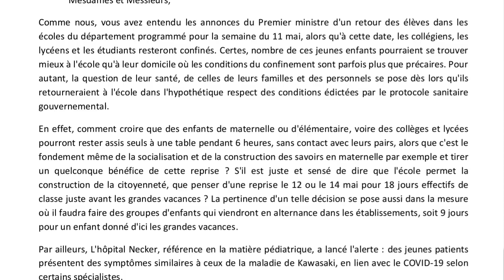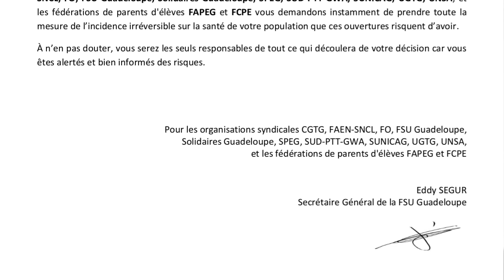Eddy Ségur intervient à la CTAP du 4 mai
Eddy Ségur, secrétaire général de la FSU Guadeloupe, est intervenu pour défendre la santé et la sécurité des élèves, des personnels et de la population guadeloupéenne à la CTAP du 4 mai 2020.